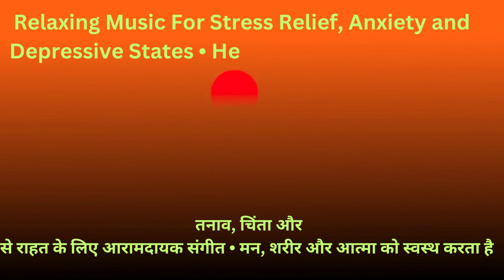Relaxing Music for Stress Relief and Depressive States Heal Body and Soul तनाव से राहतनाव से राहत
Relaxing Sleep Music आरामदायक नींद का संगीत aaraamadaayak neend ka sangeet "Indulge in tranquility with our Relaxing Sleep Music. Immerse yourself in a soothing symphony carefully crafted to lull you into a peaceful slumber. Gently composed melodies harmonize with nature's whispers, alleviating stress and inviting serenity. Drift effortlessly into dreamland, as the calming rhythms guide you to rejuvenating rest. Unwind, let go, and embrace the restorative power of our sleep-inducing compositions." relaxing music relaxing music sleep relaxing music for stress rellef sleep relaxing music for meditation relaxing music for studying relaxing music for rellef sleep nind ka sangeet